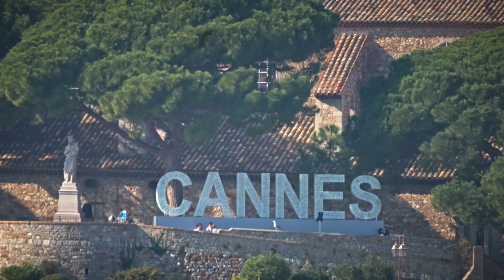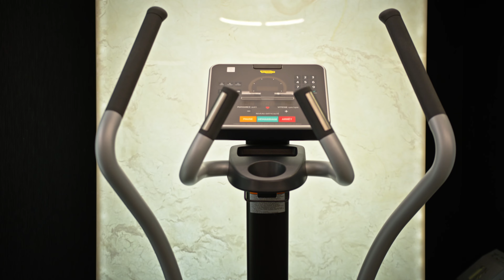The First Croisette : Exclusive residence in Cannes La Croisette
Listed by Côte d'Azur Sotheby's International Realty, within the state of the art FIRST CROISETTE in Cannes, French Riviera.

Discover this top of the range residence on La Croisette in Cannes : exclusive location in front of the palais des Festivals, prestigious materials, top of the range services.

Côte d'Azur Sotheby's International Realty
74 boulevard de la Croisette
06400 Cannes